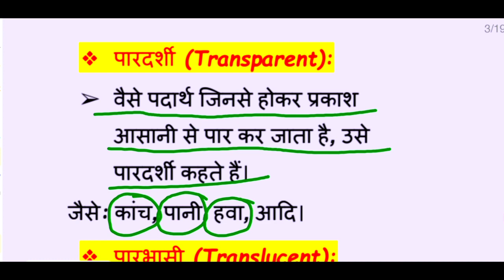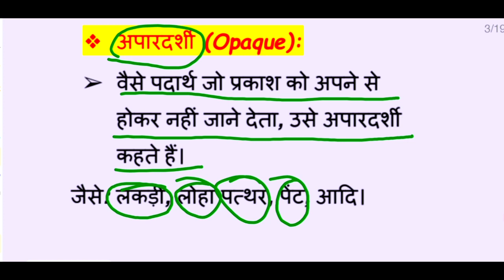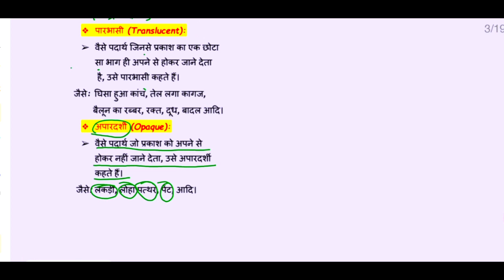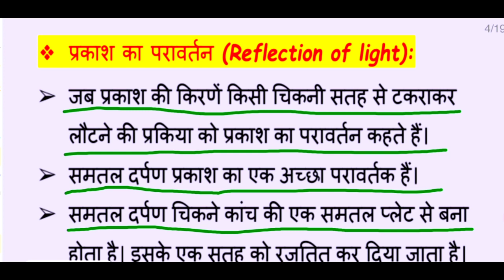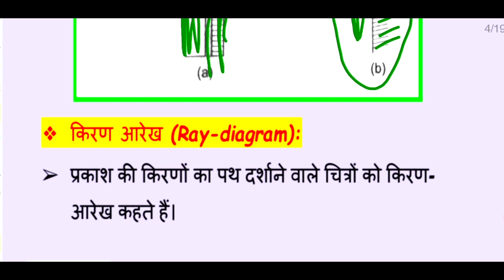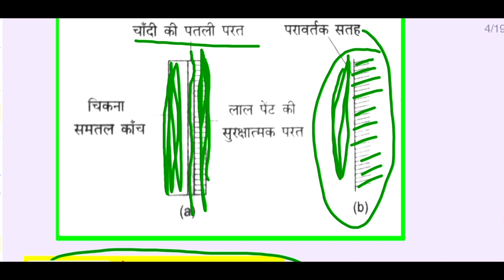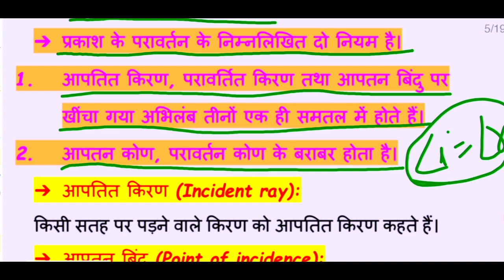10th Physics चैप्टर=1प्रकाश का परावर्तन part=2 basic से top तक। बिल्कुल आसान भाषा में।(हिंदी मीडियम)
10th Physics चैप्टर=1प्रकाश का परावर्तन part=2 basic से top तक। बिल्कुल आसान भाषा में।(हिंदी मीडियम में )

प्रकाश का परावर्तन का बेसिक कंसेप्ट

10th Physics चैप्टर=1प्रकाश का परावर्तन का कंसेप्ट part=1 basic से top तक। बिल्कुल आसान भाषा में।(हिंदी मीडियम  में) 👇👇👇

Like and subscribs।